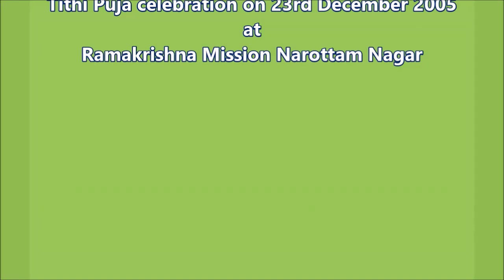Holy Mother Tithi Puja 2005 Ramakrishna Mission Narottam Nagar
Glimpses of Holy Mother Sri Sarada Devi’s Tithi Puja celebration on 23rd December 2005 at Ramakrishna Mission Narottam Nagar